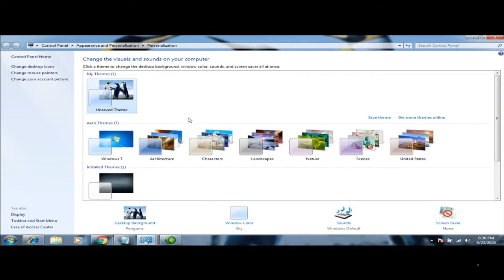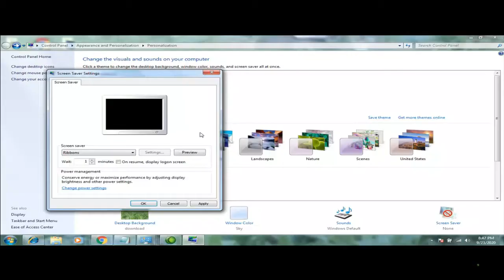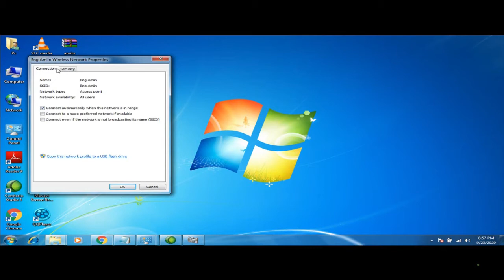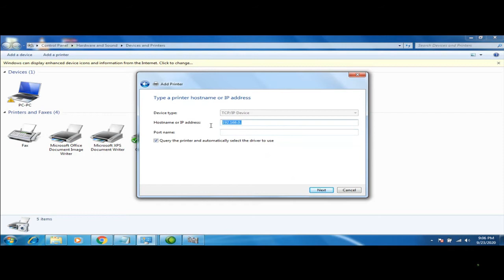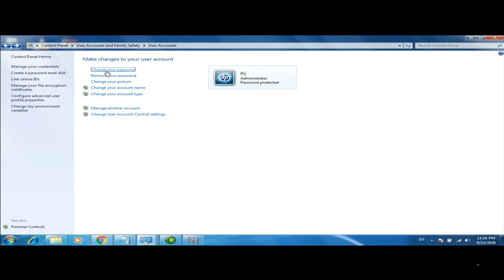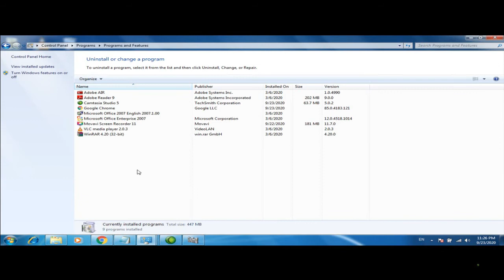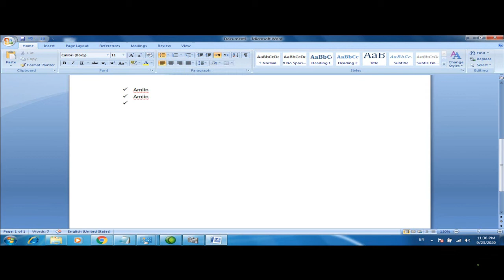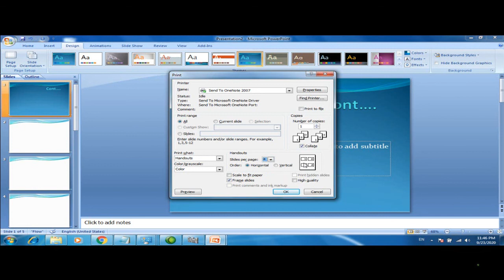SIDA LOO ISTIMAALO WINDOW 7 (HOW TO USE WINDOW 7 )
ANYTIME